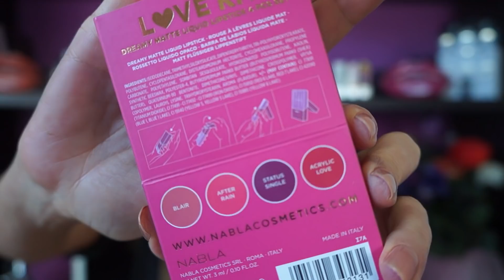NABLA LOVE KIT ♥ LE SAN VALENTINO 2018 ♥ 4 Dreamy Matte Liquid Lipstick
Buongiorno a tutti! Oggi voglio parlarvi del nuovo Love Kit di Nabla Cosmetics, un lancio speciale in occasione di San Valentino che ho avuto il piacere di ricevere in anteprima dall’azienda. Il Kit, che sarà disponibile dal 1 febbraio alle ore 9, contiene 4 nuove tonalità in LE e in full size di Dreamy Matte Liquid Lipstick. Buona visione;)

PRODOTTI MOSTRATI:
Nabla Dreamy Matte Liquid Lipstick Blair
Morphe Brushes Lip Pencil Foolish
Mulac Velvet Ink Nice To Meet Ya
Nabla Dreamy Matte Liquid Lipstick Sweet Gravity
Nabla Dreamy Matte Liquid Lipstick Closer
Nabla Diva Crime Lipstick Bye Bye Birdie
Nabla Dreamy Matte Liquid Lipstick After Rain
Neve Cosmetics Pastello Labbra Motion
Nabla Dreamy Matte Liquid Lipstick Status Single
Nabla Dreamy Lip Kit Bad Boy
Nabla Dreamy Matte Liquid Lipstick Acrylic Love
IsaDora Sculpting Lip Liner Waterproof True Red
Nabla Dreamy Matte Liquid Lipstick Grande Amore
PaolaP Paint4Lips 08 Marilyn